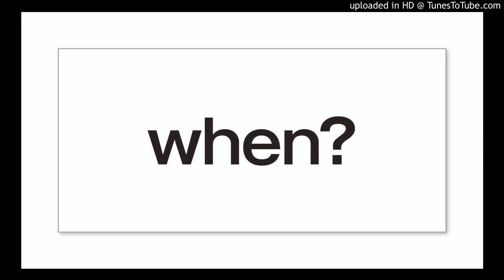12 質問を使って興味を引く03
英語プレゼンのフック（つかみ）として、質問を使う例をご紹介します。